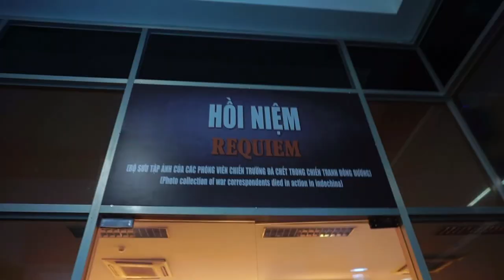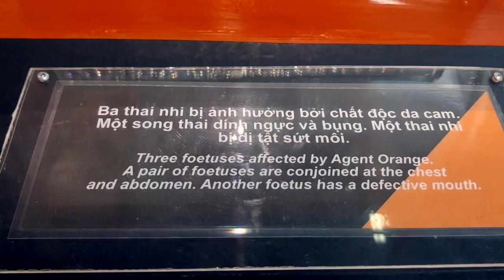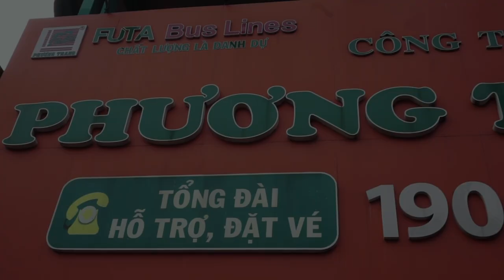WAR REMNANTS MUSEUM IN HO CHI MINH CITY | Cheap Way to Travel to Nha Trang | Vietnam Vlog 5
Watch all glimpse of Vietnam war with America in the war remnants museum. That photo gallery will tell you what exactly happened at that time. Also, after agent orange how people were suffered. If you have read the history of the Vietnam war you would be connected deeply while walking to the galleries.

After the museum visit, we went to Nha Trang by bus. it an overnight journey, almost 10 to 11 hours.

✔ "My equipment: "

War Remnants Museum in Ho Chi Minh City, Vietnam | Cheap way to travel Nha Trang